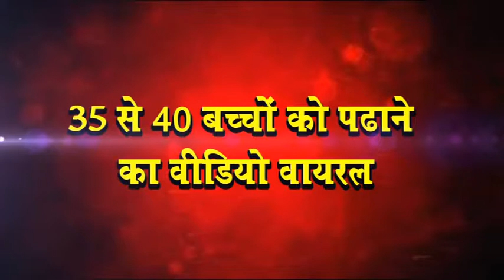पाबंदी के बावजूद पढाए जा रहे थे 40 बच्चे, इस्लामिक शिक्षक गिरफ्तार, VIDEO VIRAL